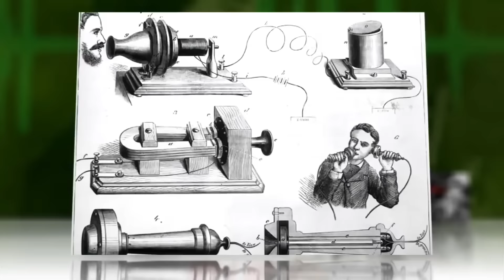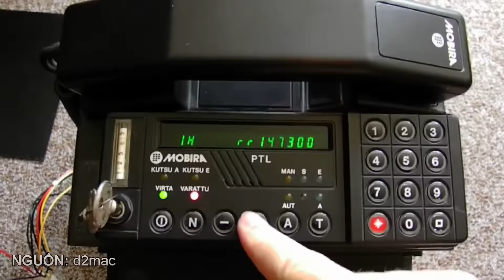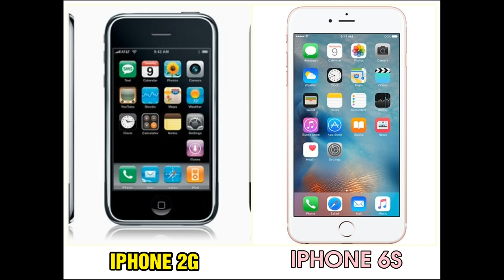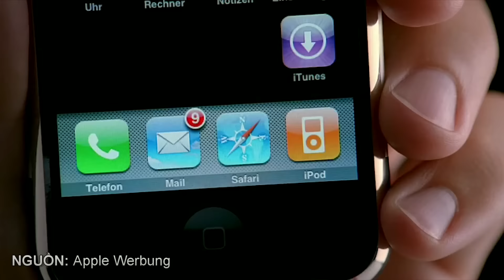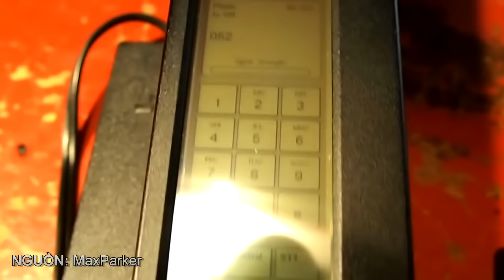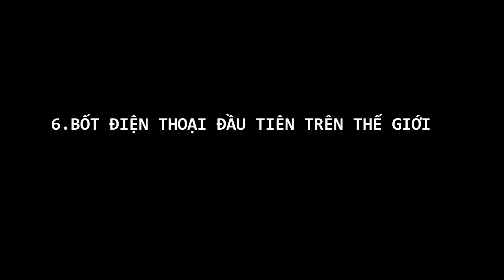TECHwiki #6: NHỮNG THỨ "TIỀN ĐÂU" CỦA CÔNG NGHỆ